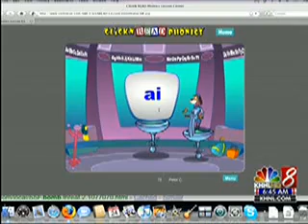ClickN KIDS CEO TV Interview.flv